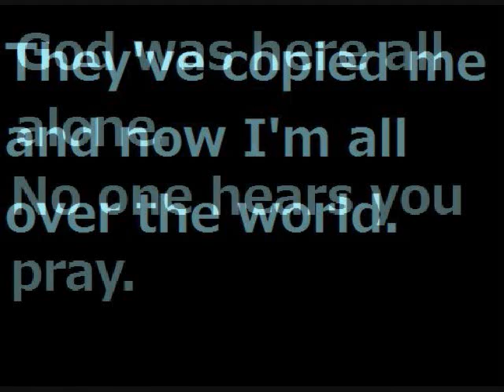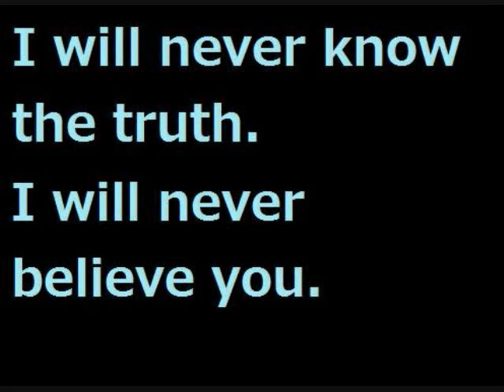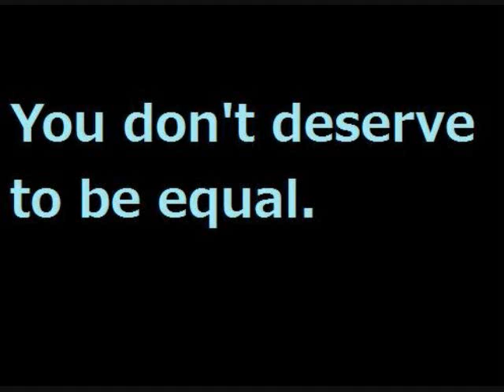Jordana Divinorum - TEOE - Track 9 - Clone 5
Recorded at Dining Room Studio.
Lyrics by: Jordana Divinorum